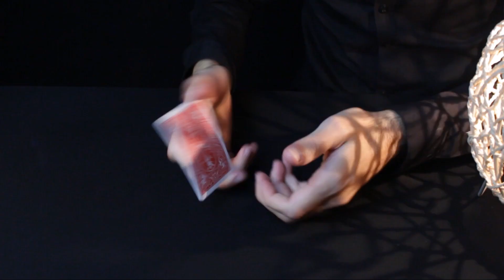Bicycle Special Deck Playing Cards